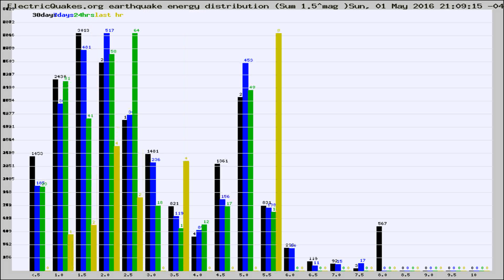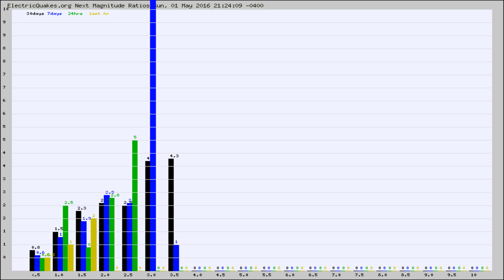Todays_Hourly_World_Earthquake_Statistics_from_ElectricQuakes.org_05-01-16+21:30:56